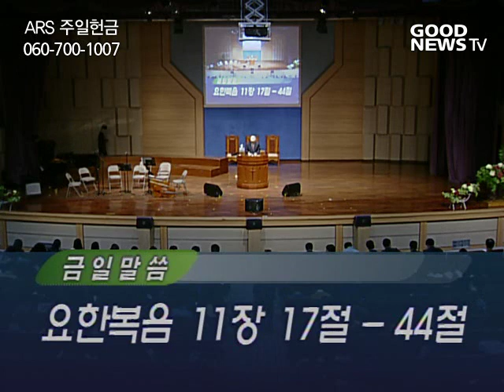2017년 3월 19일 기쁜소식강남교회 주일오전예배 (박옥수 목사 요한복음 11:17-44)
2017년 3월 19일 기쁜소식강남교회 주일오전예배 (박옥수 목사 요한복음 11:17-44)